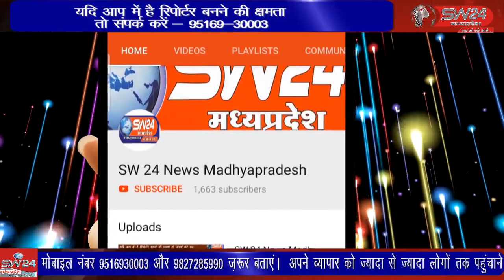SW 24 News Madhyapradesh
khargone खरगोन शहर के जवाहर मार्ग स्थित दुकानों को एक माह में दूसरी बार चोरो ने निशाना बनाया। व्यस्ततम इलाके में थोक बाज़ार दुकानों के लगातार टूट रहे ताले व्यापारियों के लिये जहां चिंता का विषय है वही पुलिस के लिये चोरो को पकड़ना चुनोती बन गया है।